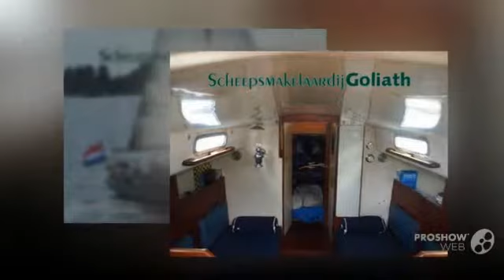Twister Mk Ii A Afridi Sailing boat, Sailing Yacht Year - 1973,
Twister Mk Ii A Afridi Sailing boat, Sailing Yacht Year - 1973, video. If you do not like the video Twister Mk Ii A Afridi Sailing boat, Sailing Yacht Year - 1973,, write comments what is missing, we are always happy to help you.